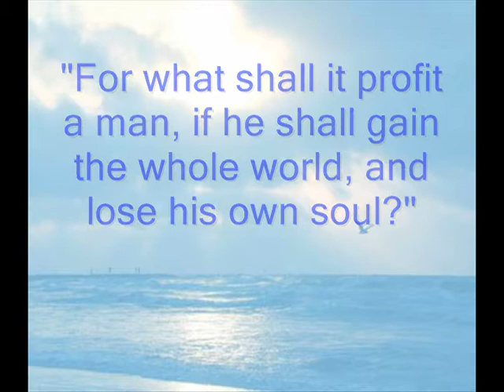Worldly Goods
A short comedy sketch exposing the deception that Worldly Goods will make you happy.